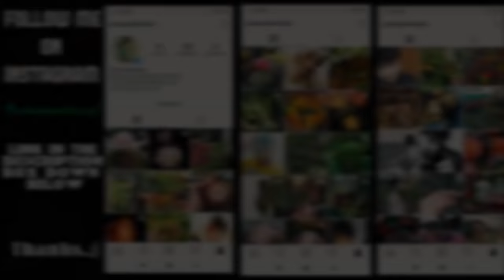55+ Varieties of Adenium | MY ADENIUM COLLECTION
55+ DIFFERENT TYPES OF ADENIUM FLOWERS
DAIZZ'S TIP:-The Desert Rose plant/Adenium  with its vibrant displays of 2″-3″ inch flowers in shades of red, pink, white, and yellow are show stoppers. For best results keep plants in high light for 6 hours or more per day, all through the summer. The Adenium desert rose makes for colorful, dramatic potted specimen for patios and decks during summer.